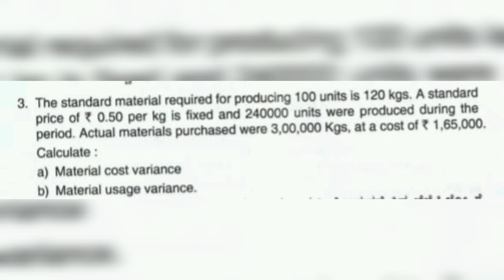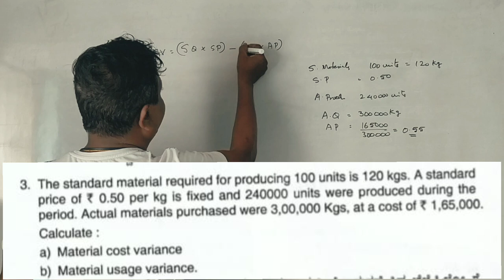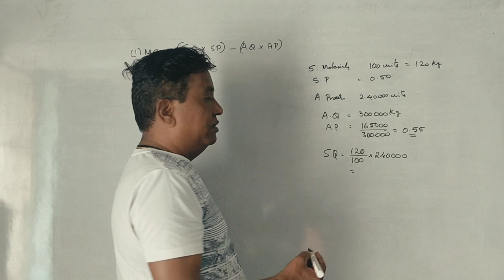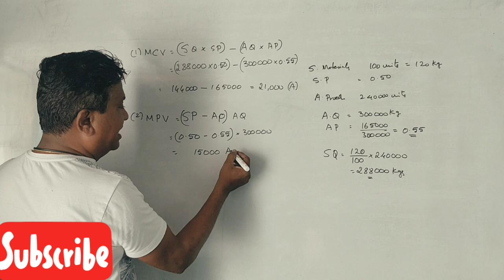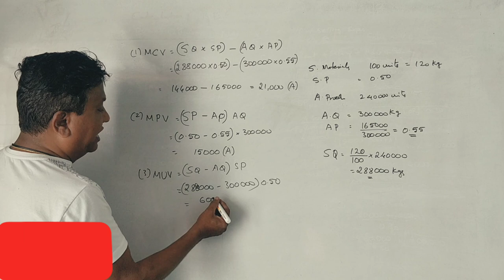Material Variances in Kannada PART 11 - B.Com 2020 Question Paper 6 Marks (By Srinath Sir)